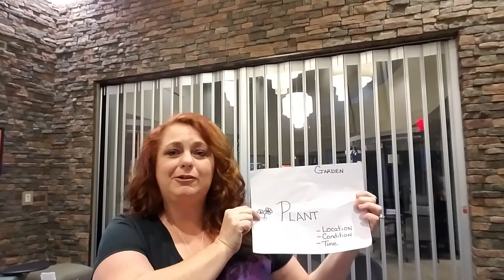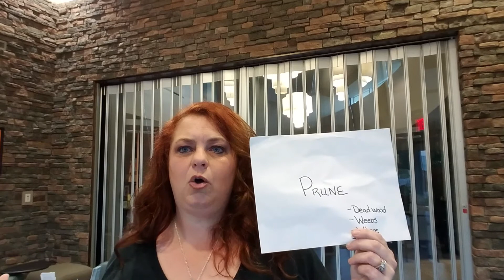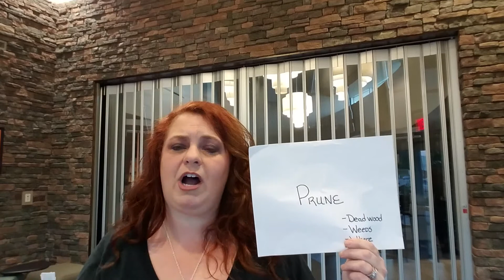How To Fight Stress, Depression, Anxiety In Your Spirit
Part 2: Your Mindset: Are you a graveyard or a garden?
Spiritual Coach with over 25 years off Business, Mindset, Startup and Marketing experience shares the 4 things in your personal life that is necessary to put into practice. As a woman of Faith she shares how to tap into the Unstoppable Warrior that is within you and how to dig deep to find it. With these in action you can live the life you are purposed to live.
Loss of A Loved On?
Going through a financial crisis?
Feeling lost and alone?
Listen to this and learn how to break free.
Connect on Linked In Today @in/Tricia Andreassen